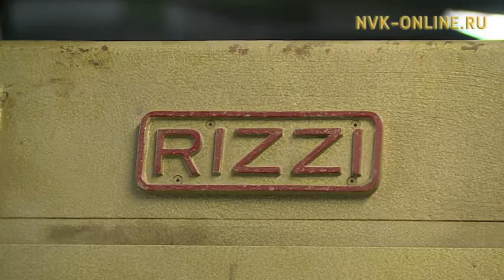Легкая промышленность в Якутии нуждается в модернизации